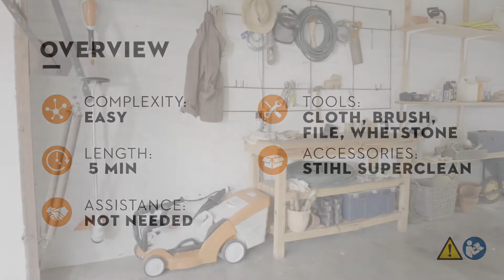Hogyan élezze és tartsa karban akkumulátoros sövénynyíróját?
Ha gyakran szeretné használni kedvenc sövénynyíróját, például sövénynyírásra, akkor a pengéket is rendszeresen élezni kell. Ez azért fontos, hogy továbbra is tiszta vágást érjen el. A sövénynyíró pengéi egy kopó alkatrész, amely a készülék rendszeres használatával egyre tompábbá válik.

Ebben a videóban megtudhatja, hogyan élezze meg a sövényvágó kést, és hogyan tárolja helyesen az akkumulátoros sövénynyíróját.

A projekt áttekintése
Bonyolultság: könnyű
Hossz: 5 perc
Segítség: nem szükséges
Eszközök: rongy, kefe, reszelő, csiszolókő, STIHL Superclean gyantaoldó